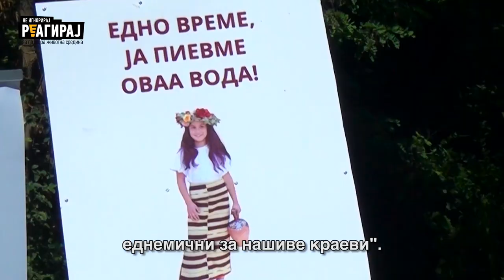Немаат каде, па го фрлаат ѓубрето во река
Во реките кај селото Слоештица во Демир Хисар живеат пелагониската пастрмка и речниот рак, кои се на листата на светски загрозени видови, а областа е прогласена за значајно растително и подрачје на птици. И покрај големото природно значење, отпадот се фрла во реките бидејќи општината нема организиран систем за собирање на сметот. Акцијата за чистење на реките во Демир Хисар ја организираше невладината организација „Арт Поинт - Гумно“, во соработка со Институтот за комуникациски студии како дел од кампањата за подобра животна средина „Не игнорирај! Реагирај!“.